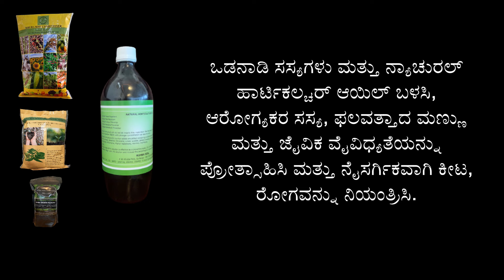ಸಾವಯವ ಗೊಬ್ಬರ ಗಣೇಶ್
ಪರಿಸರವು ನಮ್ಮನ್ನು ಸಮೃದ್ಧಗೊಳಿಸುತ್ತದೆ. ಆರೋಗ್ಯಕರ ಇಳುವರಿ, ದೀರ್ಘ ಶೇಖರಣಾ ಜೀವನವನ್ನು ಉತ್ಪಾದಿಸುತ್ತದೆ. ಮಣ್ಣು ಮತ್ತು ಮಾನವ ಜೀವನದ ದೀರ್ಘಾಯುಷ್ಯಕ್ಕಾಗಿ ರೈತ ಸ್ನೇಹಿ, ವೆಚ್ಚದಾಯಕ. ರೈತರ ಹಿತದೃಷ್ಟಿಯಿಂದ ನೀಡಲಾಗಿದೆ.